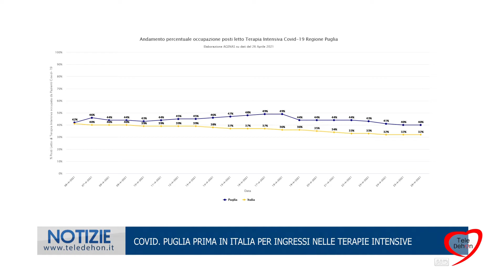COVID. PUGLIA PRIMA IN ITALIA PER INGRESSI NELLE TERAPIE INTENSIVE